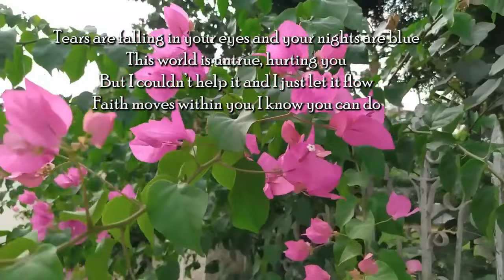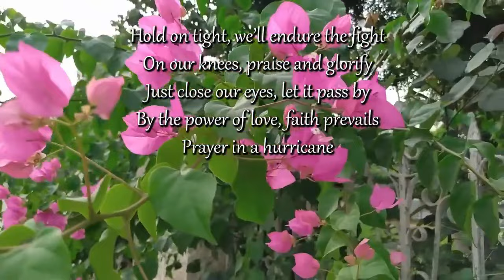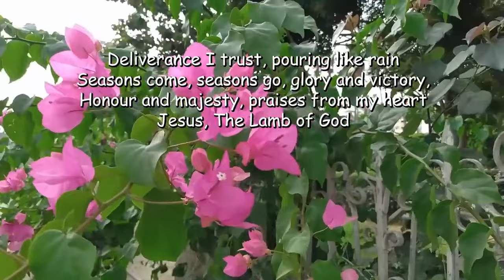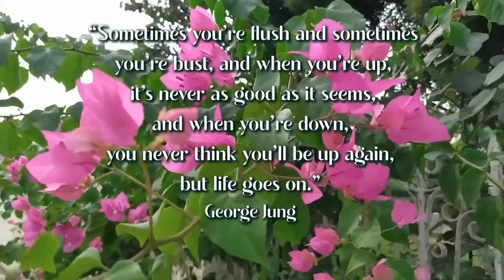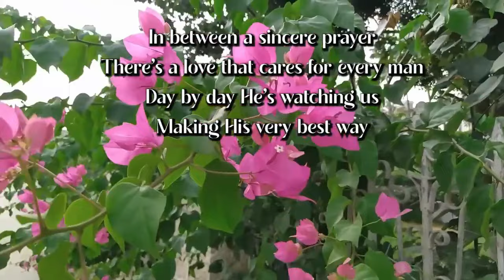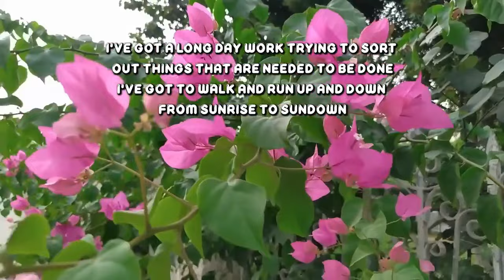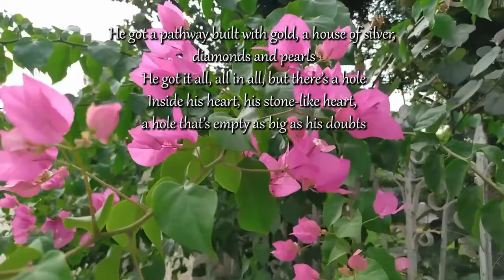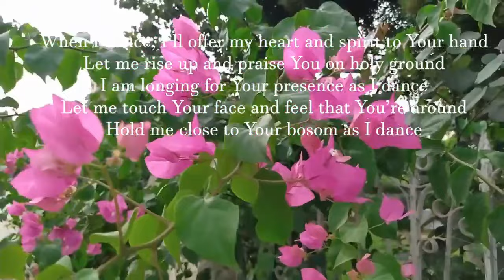Forgive And Forget - Gospel Country